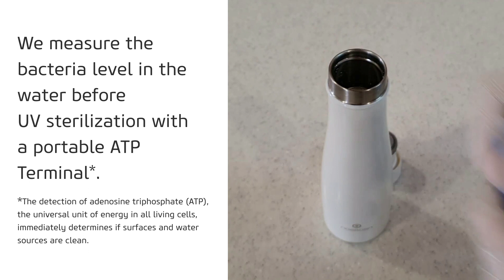NOERDEN LIZ Smart Bottle : The Test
Check out LIZ's test in which we test the bacteria inside the bottle and water before and after the UV sterilization thanks to an ATP terminal.